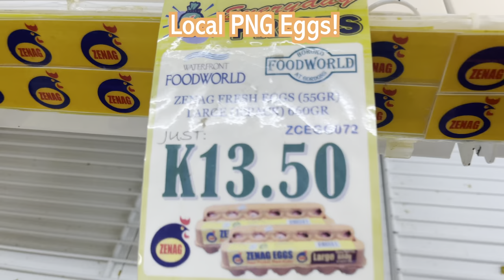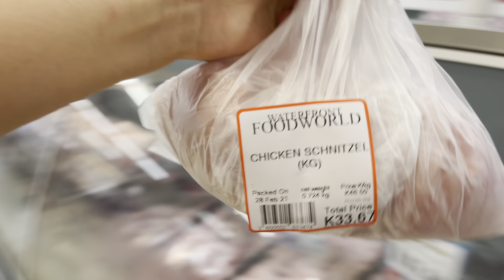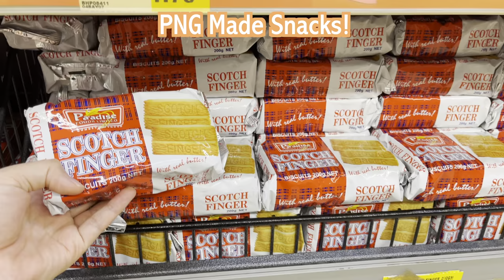Buying Groceries in Port Moresby - Waterfront Foodworld 2021 [4K]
Join us Daniel and Yuka, as we share our experience buying groceries in Port Moresby at Waterfront Foodworld in downtown Port Moresby!

What is the experience really like buying groceries in Port Moresby, especially during the second wave of the COVID-19 pandemic?

We love Waterfront Foodworld, because it has an excellent range of New Zealand, and international products, and it's a very clean and modern supermarket!

We've got some great content planned for this year!
Filmed on iPhone 12 Pro Max in 4K60 HDR Dolby Vision